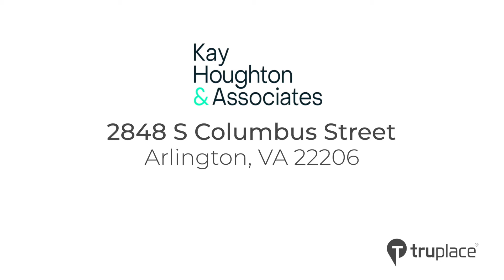2848 S Columbus Street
Gorgeous 2 bedroom, 2 bathroom Clarendon II model townhome in sought-after Fairlington Villages. This light-filled end unit has beautiful hardwood flooring on the main and upper levels and modern paint throughout. The main level is accented with plantation shutters and recessed lighting. The updated kitchen with bright white cabinets and large separate dining area completes this level. The upper level features a spacious main bedroom with a ceiling fan, and 2nd bedroom with a ceiling fan & crown molding. The full bathroom, accented with a vanity, upgraded modern fixtures, & a tiled shower, completes this level. The lower living level features modern flooring and recessed lighting, & includes a bonus room which can be used as an extra storage space, a home office, or a bedroom for guests. The bonus room features ensuite access to a full bathroom with modern gold accents & a laundry nook with a full-sized washer/dryer. Lastly, a massive attic with soaring ceilings allows for tons of storage space. The extremely private back patio is outfitted with newer pavers & backs up to an expansive green space, making this a great home for entertaining! Fairlington Villages amenities include 6 pools, lighted tennis courts, tot lots, walking trails, & MORE! Great location near I-395, & the shops/restaurants of the Village at Shirlington.